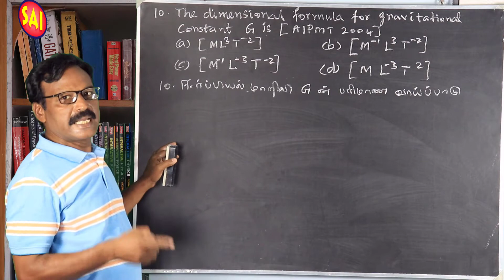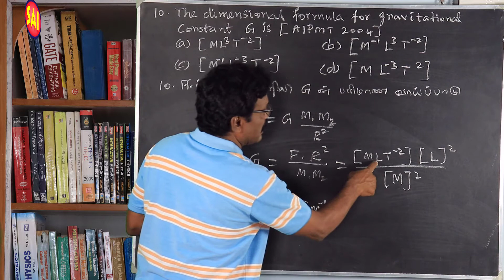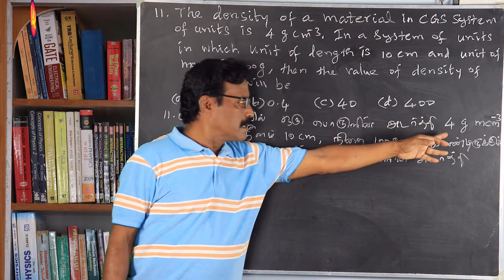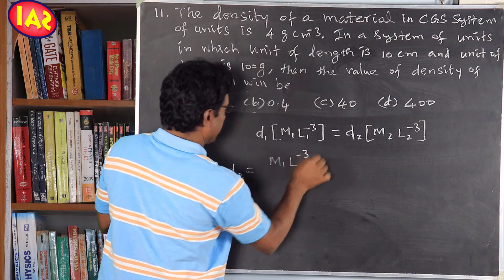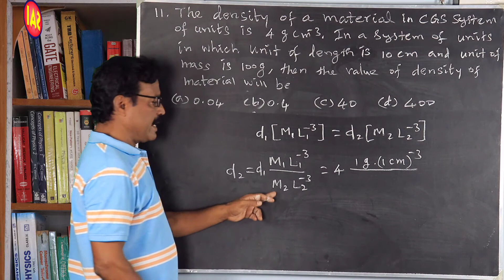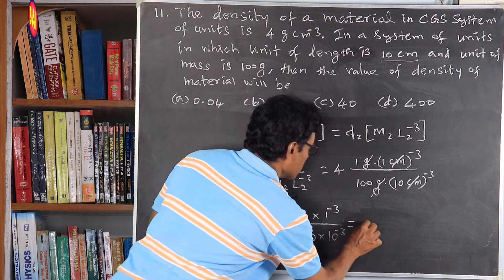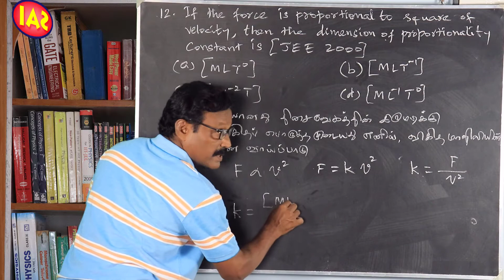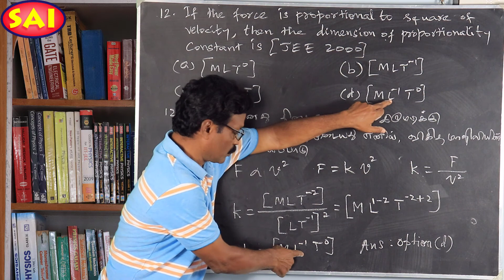MCQ-10-11-12||CH-01||MEASUREMENTS||+1 PHYSICS||அலகு-01|இயற்பியல்|அளவீட்டியல்|NEET JEE|AIPMT 2004|SAI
MCQ-10:
The dimensional formula for gravitational constant G is [AIPMT 2004]
a) [ML3T-2]       b) [M-1L3T-2]       c) [M-1L-3T-2]       d) [ML-3T2]
MCQ-11:
The density of a material in CGS system of units is 4 g cm-3 . In a system of units in which unit of length is 10 cm and unit of mass is 100 g, then the value of density of material will be
MCQ-12:
If the force is proportional to square of velocity, then the dimension of
proportionality constant is [JEE-2000]
a) [MLT0]         b) [MLT-1]         c) [ML-2T]         d) [ML-1T0]
These problems are Solved.